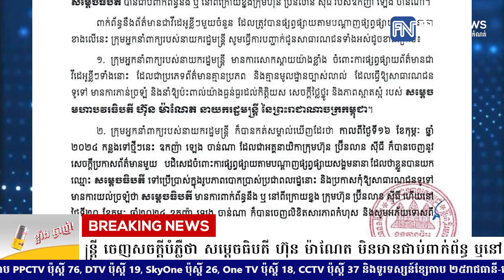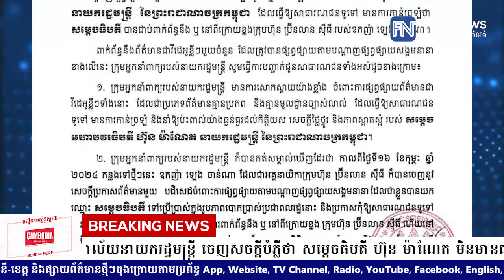ក្រុមអ្នកនាំពាក្យរបស់ខុទ្ទកាល័យនាយករដ្ឋមន្រ្តី ចេញសចក្តីបំភ្លឺថា សម្តេចធិបតី ហ៊ុន ម៉ាណែត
ក្រុមអ្នកនាំពាក្យរបស់ខុទ្ទកាល័យនាយករដ្ឋមន្រ្តី ចេញសចក្តីបំភ្លឺថា សម្តេចធិបតី ហ៊ុន ម៉ាណែត មិនមានជាប់ពាក់ព័ន្ធ ឬនៅពីក្រោយខ្នងក្រុមហ៊ុន ប្រ៊ីនលាន ស៉ីធី របស់ឧកញ៉ា ឡេង ចាន់ណា នោះទេ
* រាយការណ៍ដោយកញ្ញា ថាន  រស្មី និងកញ្ញា សំ ស្រីនីត